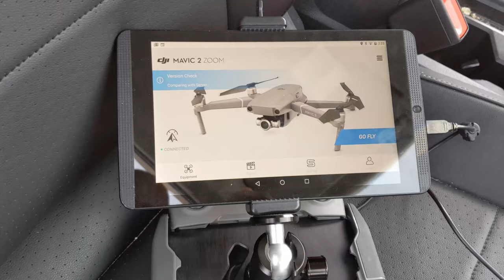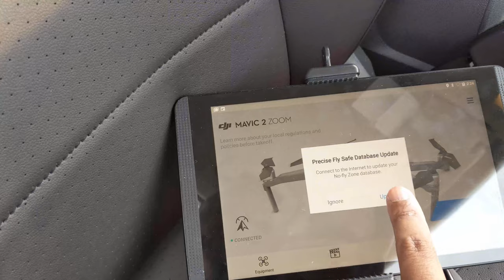Making A New Church Intro Video - Part 1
-- DESCRIPTION --
In this video, the weather has finally cleared up and the Mavic 2 and I will be recording some new footage for an updated church intro video for our church YouTube Channel, live stream intro and sermon video intros.

4-M.E. (Modern Media Ministry Made Easy) is a Facebook Group community of people in ministry just like you were we can share and grow together.

-- SUGGESTED PRODUCTS --
Mavic 2 Zoom Bundle

Sony FDR AX53 4K Camcorder
Elgato Green Screen
Neewer Super Slim Bi-Color Dimmable LED
Blackmagic Design Intensity Pro 4K
Blackmagic Design HDMI to SDI Micro Converter
Elgato Stream Deck
Samsung 128GB 100MB/s MicroSD
Rode VideoMic
Google Pixel 3